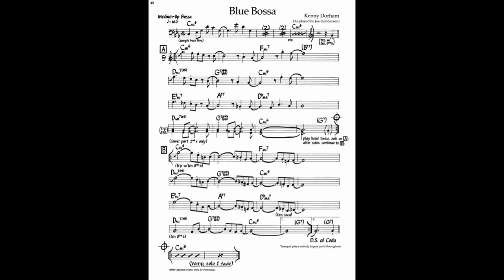Blue Bossa (Jez Brown Double Bass Graham Harvey Piano).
Blue Bossa by Kenny Dorham. 160 Bpm 10 Choruses.